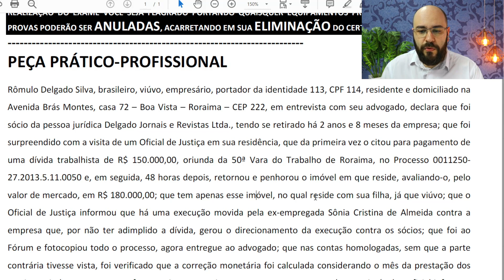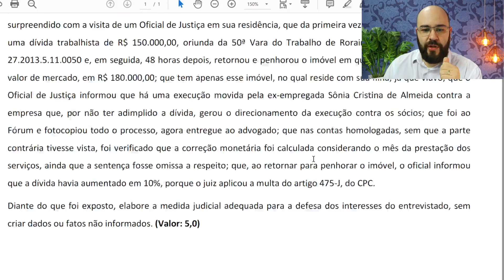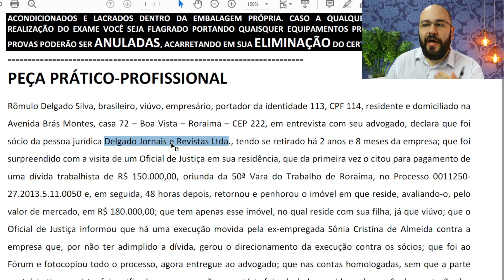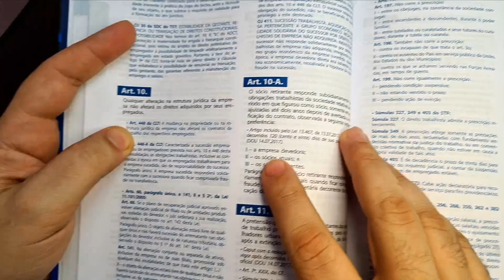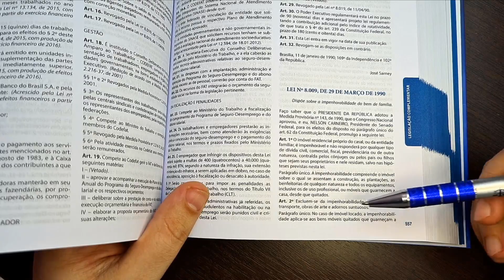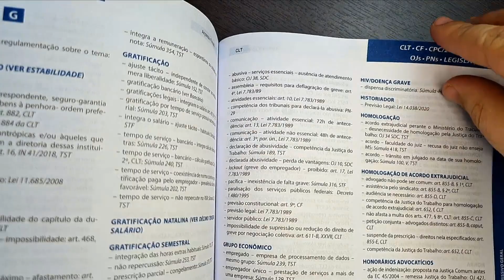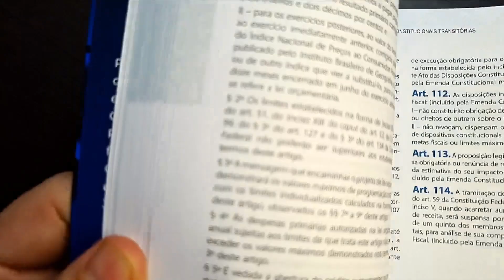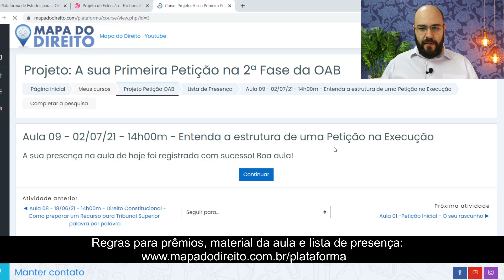[Projeto Petição OAB] Aula 09 - Entenda a estrutura de uma Petição na Execução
Nessa aula eu te ensinei como entender a estrutura de uma Petição na Execução!